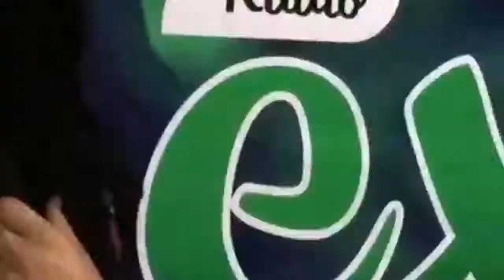SALUDO "KATY JARA"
La bella "Katy Jara" visita nuestros estudios de la radio y hace llegar este saludo a todos nuestros oyentes.

¡Escucha nuestra programación las 24 horas!